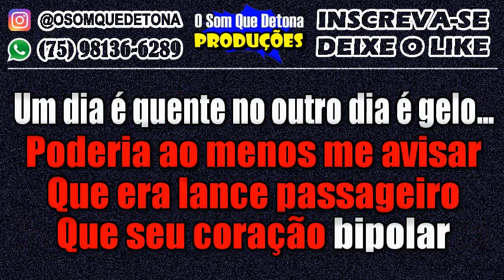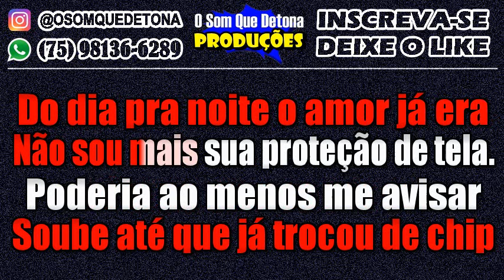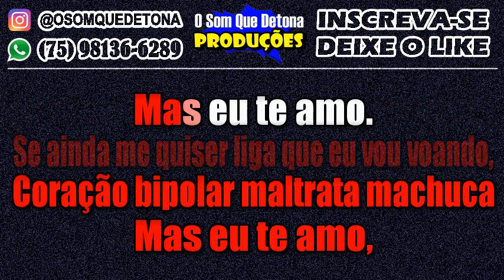KARAOKÊ DE ARROCHA - CORAÇÃO BIPOLAR (UNHA PINTADA)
PRODUÇÃO: O SOM QUE DETONA
TECLADO: YAMAHA PSR E443 - KIT SAMPLES KONTAKT THIAGO AQUINO